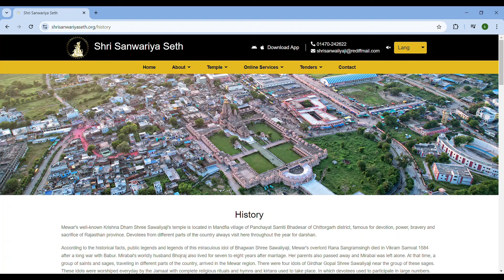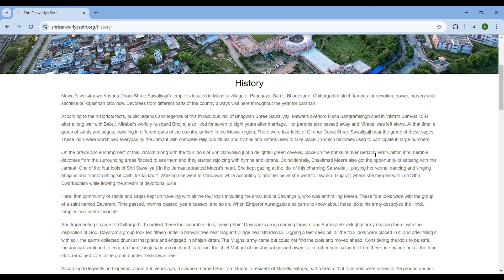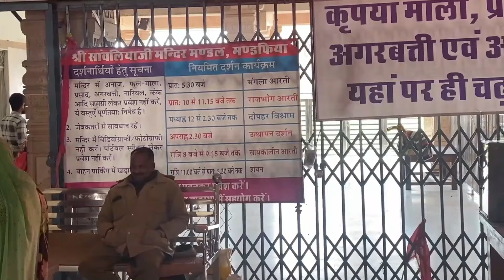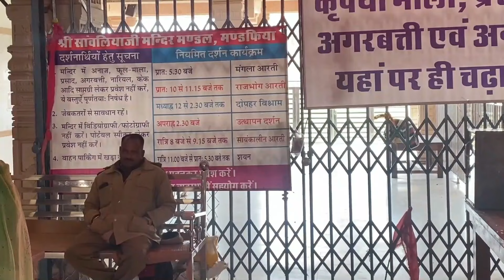राजस्थान का सांवलिया सेठ मंदिर| SANWARIYA SETH| FULL HISTORY| जन्माष्टमी पर सांवलिया सेठ के दर्शन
HISTORY
भगवान श्री साँवलियाजी की इस चमत्कारी मूर्ति का ऐतिहासिक तथ्यों, जन श्रुतियों एवं किंवदंतियों के अनुसार मेवाड के अधिपति राणा संग्रामसिंह की बाबर के साथ चली लम्बी जंग के पश्चात् विक्रम संवत् 1584 में सात - मृत्यु हो गई ।मीराबाई के सांसारिक पति भोजराज भी शादी के बाद आठ वर्ष ही जीवित रहे ।माता पिता का भी देहवसान हो गया और मीराबाई एकाकी रह गई । उस समय साधु महात्माओं की एक जमात का देश के विभिन्न भागों में भ्रमण करते हुए मेवाड क्षैत्र में आगमन हुआ । इन साधु महात्माओं की जमात के पास गिरधर गोपाल श्री सॉवलियाजी की चार मूर्तियाँ थी । जमात द्वारा प्रतिदिन इन मूर्तियों की सम्पूर्ण धार्मिक विधि विधान के साथ पूजा अर्चना की जाती थी व भजन कीर्तन हुआ करते थे । जिसमें भक्तगण भी बडी संख्या में भाग लिया करते थें । -

इस जमात का श्री सांवलिया जी की चारों मूर्तियों के साथ चितौड़ के समीप बेड़च नदी के किनारे पर रमणीक हरिच्छादित स्थान पर आगमन और पड़ाव डालने पर आसपास के असंख्य श्रद्वालुओं का दर्शनार्थ तांता लग गया और भजन-कीर्तनों से वे आनन्दित होने लगे । संयोग से भक्तिमती मीरा को भी इस जमात के साथ सत्संग का अवसर मिल गया । जमात में श्री सांवलिया जी की चार मूर्तियों में से एक छोटी मूर्ति ने मीरा का मन मोह लिया । वह इस मनोहारी सांवलिया जी की मूर्ति को अपलक निहारती रहती अपनी वीणा बजाती, नाचती गाती भजन कीर्तन करती रहती और "संतन ढिंग बैठि बैठि लोक लाज खोई " लम्बे समय तक इस जमात के साथ रहने के पश्चात मीरा पुनः अपने पियर मेड़ता लौट गई तथा वह आगे चलकर वह वृन्दावन चली गई जबकि दूसरे मत के अनुसार वह द्वारिका (गुजरात ) चली गई जहाँ भक्ति रस की धारा प्रवाहित करती हुई प्रभु श्री द्वारकाधीश में विलीन हो गई ।

इधर संत महात्माओं की वह जमात मीरा का मन मोह लेने वाली सॉवरिया जी की छोटी मूर्ति सहित चारों मूर्तियों के साथ भ्रमणशील रही । ये चारों मूर्तियां दयाराम नामक संत की जमात के पास थी । समय बीता, माह और वर्ष बीते और आगे चलकर । जब बादशाह औरंगजेब को भी इन मूर्तियों के बारे में जानकारी मिली तो उसकी फौज हिन्दु मंदिरों को नष्ट करती मूर्तियों को तोड़ती व खण्डित करती हुई चितौड़गढ तक आ गई । अपने आराध्य इन चारों मूर्तियों की रक्षार्थ आगे-आगे संत दयाराम की जमात और उनके पीछे पिछा करती हुई औरंगजेब की मुगल फौज को सन्निकट आता देख कर प्रभु प्रेरणा से दयाराम की जमात ने भादसोड़ा के निकट बागुण्ड़ गॉव के समीप एक वट वृक्ष के नीचे दस पन्द्रह फीट गहरा खड्डा खोद कर चारों मूर्तियो को उसमें पधरा दिया और मिट्टी से आपूरित कर उस स्थान पर संतजन धूनी जमा कर भजन-कीर्तन करने में लग गये । मुगल सेना आई किन्तु मूर्तियों का पता नहीं चल पाया और वह आगे बढ़ गई । मूर्तियों को सुरक्षित मान जमात वहीं पडाव डाले रही, भजन-कीर्तन चलते रहे । आगे चलकर जमात के प्रधान महन्त का देहावसान हो गया । कालान्तर में अन्य संत जन भी एक-एक कर वहां से चले गये किन्तु चारों मूर्तियां वटवृक्ष के नीचे जमीन में सुरक्षित रही ।

जनश्रुतियों एवं किंवदंतियों के अनुसार मण्डफिया ग्राम के वासी भोलीराम गुर्जर नाम के एक ग्वाले को लगभग 250 वर्ष पूर्व स्वप्न आया कि बागुण्ड़ गांव के छापर में स्थित वटवृक्ष के नीचे चार मूर्तियाँ जमीन में दबी हुई है । प्रभु प्रेरणा से स्वप्नानुसार उक्त भोलीराम गुर्जर ने गॉव में जाकर मण्डफिया वासियों को बताया व गॉव मण्डफिया के निवासियों का एक झुण्ड बागुण्ड ग्रामवासियों से जाकर मिला । भोलीराम गुर्जर को आये स्वप्न के बारे में बताया तो एकाएक किसी को विश्वास नहीं हुआ फिर भी दोनों गाँव के लोगों ने भोलीराम गुर्जर द्वारा बताये स्थान पर पहुँचें तत् समय गॉव भादसोडा के वासियों को भी सूचना मिली, ग्राम भादसोडा के मौतबीर लोग भी उक्त स्थान पर अनेक विकास पहुँचे । तीनों गाँव के लोगों की सहायता से उक्त स्थान की खुदाई की और जमीन के 10-15 फीट नीचे चार मूर्तिया निकली तो उपस्थित जन समूह आश्चर्य चकित रह गयें । स्वप्न साकार हो उठा । उपस्थित जन समूह आन्नद विभोर हो उठा । उपस्थित जन समूह ने श्री सांवलियाजी की जय-जयकार करने लगे । इन चार मूर्तियों में से एक मूर्ति गड्डा खोदते समय खण्ड़ित हो गई जिसे उसी गड्डे में पधरा दी गई । जबकि शेष तीनों मूर्तियों को उस प्राकट्य स्थल से बाहर निकाला गया । परस्पर विचार-विमर्श कर इन तीन मूर्तियों में से एक मूर्ति प्राकट्य स्थल बागुण्ड एवं दूसरी मूर्ति ग्राम भादसोड़ा में और तीसरी मनोहारी मूर्ति को ग्राम मण्डफिया के वासी बड़ी धूम - धाम के साथ एवं श्रीसाँवलिया सेठ की जय जयकार करते हुए मण्डफिया लेकर आये । भक्त भोलीराम गुर्जर के घर में स्थित परेण्डे में अस्थायी तौर पर श्री साँवलियाजी की मूर्ति रखवा दी गई | धीरे-धीरे मण्डफिया क्षेत्र की सीमा पार कर दूर-दूर तक फैलने लगी और श्रद्वालुओं का दर्शनार्थ आवगमन उत्तरोत्तर बढ़ता ही गया ।

जन-जन में इसे एक चमत्कारी मूर्ति के रूप में स्वीकारा जाने लगा । दिन-ब-दिन प्रभु श्री सॉवलियाजी के दर्शनार्थ श्रद्वालुओं का आवागमन उत्तरोत्तर बढ़ जाने से ग्राम मण्डफिया एवं आस-पास के सोलह गांवो के प्रमुख श्रद्वालु व्यक्तियों से विचार -विमर्श कर इस चमत्कारिक मूर्ति को भक्त भोलीराम गुर्जर के परेण्डे से हटाकर सम्पूर्ण धार्मिक विधि विधान पूजा-पाठ कराकर भक्त भोलीराम के मकान के पास एक कुई के समीप कच्चा मंदिर बनाकर शुभ मूहुर्त में स्थापित की गयी।

khushy & yogi vlogs
JANMASHTAMI IN SANWARIYA SETH
sanwariya seth temple chittorgarh
SANWARIYA SETH HISTORY
Janmashtami celebration in sawariya seth mandir
Sanwariya seth mandir drone show
Sanwariya seth ki katha
सांवलिया सेठ का मंदिर
सांवलिया सेठ आरती
sanwariya seth mandir chittoor
Janmashtami song
कृष्ण जन्माष्टमी भजन
krishna songs